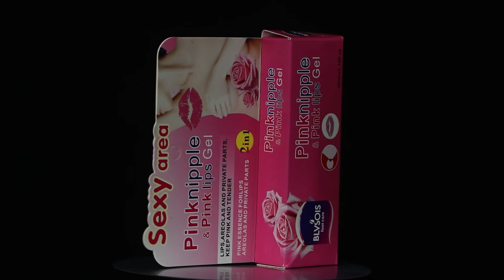BLVSOIS Foot Care Pink Nipple and Pink Lips Gel | Active White Pink Nipple Liquid Cream | Amarshop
🍀 BLVSOIS Foot Care PinkNipple and Pink Lips Gel 🍀

👉 It contains natural plant extract ingredients and tender pink active nutrient factors, which quickly reach the deep skin, improve the rough and dull lips, break down the areola melanin and make areolas pink, moisturize the labium and break down labia melanin, leaving your privates parts pink and at-tractive like a girl.

👉 USAGE
After cleaning in the morning and evening. gently apply to the target positions, and massage gently until absorption, and the effect is better for long-term use.

👉 INGREDIENTS
Mineral Oil, Styrene/Butadiene Copolymer, Isopropyl Myristate, Diisostearyl Malate, Impatiens Balsamina Flower Extract, Fragrance.
1.If the product gets into eyes, rinse immediately with water. 2.For external use only-In case of any discomfort, discontinue use immediately.

👉 DIRECTIONS:
Apply twice daily, morning and night, Recom deep cracks. Discontinue use if local irritation or rash occurs during use. Apply to tough, dry tracked and thickened akin on mended for adult akin only, Stinging may occur in
👉 Contain 25% chemically synthesized urea in a highly concentrated moisturizing and emollient base.
👉 For external use only. Keep out of reach of children. Avoid contact with eyes. Not tested on animals. Stare below Be F. Contains 25% Urea.
👉 INGREDIENTS P 2 lanoin. Patroleum Decyl Oleate, Dicocuyl. Pantothy Dieary Chi Propylene Glycol. Paratin Dimethicone Glycery Cleste Caromer Sathonaionne Auiam eorale Methylparaben, Popy! poder sulypamber Eylpaaben. Popyl Goliale Citic Acid, Partum

4th floor, Shop no E35B, Gulshan Pink City Shopping Complex, Dhaka, Dhaka Division, Bangladesh
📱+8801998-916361